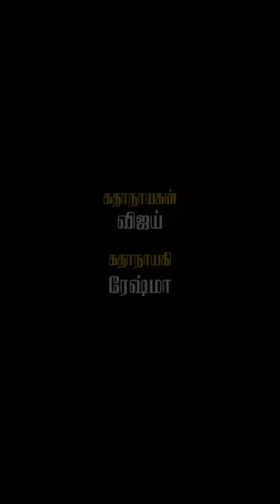Episode:7 | Yen purushan than yanaku matum than😂😅🤩| Shalini Stores | Vijay Duke | Reshma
Enter the chaotic scene at Shalini Stores as an unknown woman accuses Kannan of being her husband, leaving Shalini and Kannan bewildered.

In this video, delve into Shalini's struggle to comprehend the situation and witness Kannan's efforts to resolve the confusion. Join us to discover how Kannan navigates through this unexpected turn of events, shedding light on the depth of understanding between Shalini and her husband. Don't miss out on the drama – watch now to uncover the truth!

Director : A. Aravinth Raj
Cast : Reshma & Vijay Duke
DOP: Santhosh
Editor: Sidharth
Music Director: Mohamad Fazil